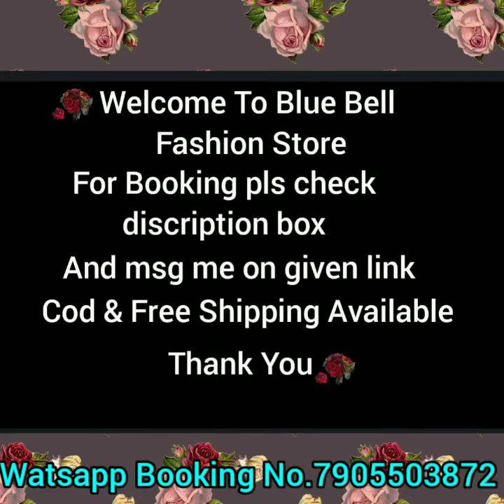SR western Dress || Kurta set || Western long dress || Cash on delivery